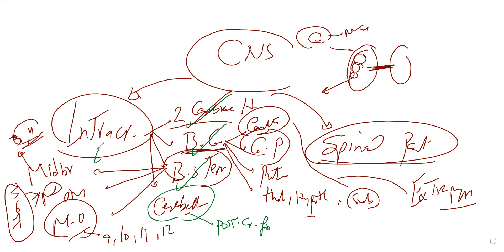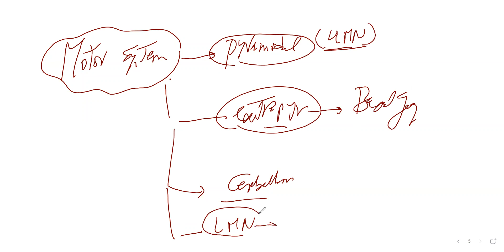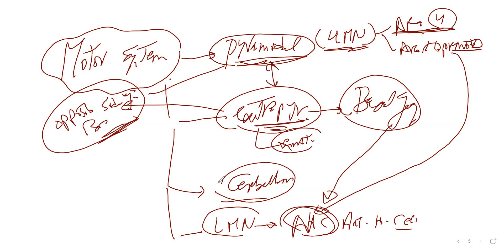Neuro and AKI 1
Neuro and nephro for undergraduates